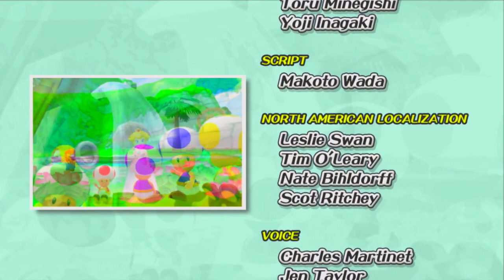Super Mario Sunshine Final Episode 20: DEFEATING BOWSER (Nintendo Switch) (Super Mario 3D All Stars)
Welcome to my new Let's Play of Super Mario Sunshine part of the Super Mario 3D All Star Pack for the Nintendo Switch.

In this episode I journey into Corona Mountain to beat Bowser.